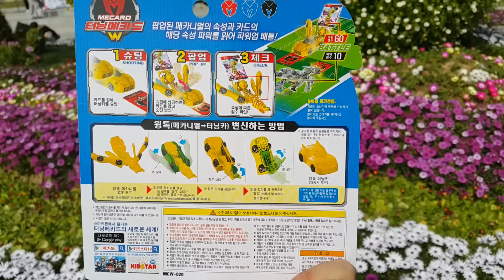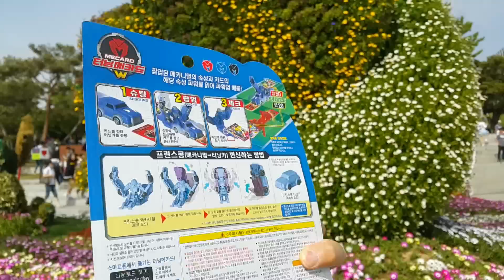*신제품* 터닝메카드 W 신제품 7종 세트!! 카이온, 쿠루기 나와라!! 고양국제꽃박람회에 가다!! {장난감 황제의 황제의 보물창고 NO.362}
앗!? 터닝메카드 2기 W가 나왔다구요?? 어디! 어디??  바로 고양고양국제꽃박람회에 나타났대요!! 자, 지금부터 터닝메카드의 신세계로 떠나볼까요?